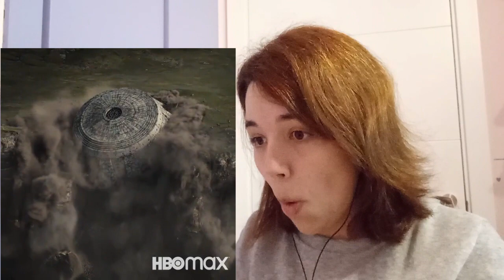Reaccionando al Trailer || Zack Snyder's Justice League || Es Perfecto